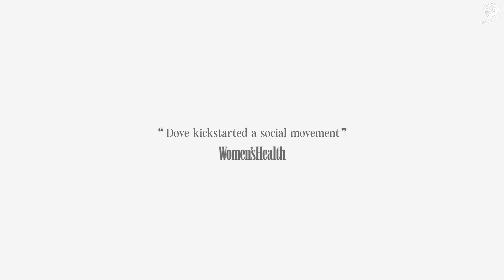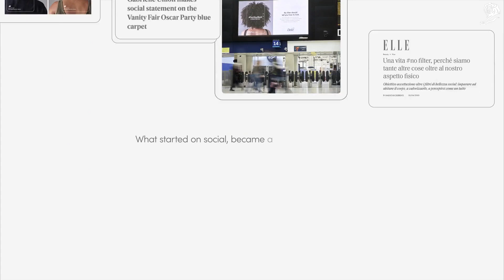Dove - TurnYourBack (Case Study) | 2022 Campaign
1. BACKGROUND

Social media has had face-altering augmented reality filters since 2015. However, most were harmless, adding dog ears or a virtual accessory like a crown. With the advent of generative AI the Bold Glamour filter leapt forward. Bold Glamour used one beauty standard to airbrush a TikTok user's face so much that some called for it to be illegal due to its mental health effect. Thanks to AI, Bold Glamour maintained the effect even with a hand in front of a user's face. This made it impossible to tell if someone was using the filter. While some pointed out the potential harmful side effects to young girls, many more influencers and everyday users used and shared the filter widely. As the creator of the No Digital Distortion movement and Dove Self Esteem Project, Dove needed to respond. And its response needed to be natural to the platform and reach millions.

2. IDEA

Thousands used the Bold Glamour filter, reaching millions in a few days after launch. The filter was so shocking, many tried it to see the effect in action. As more people began to use Bold Glamour, the common response was shock as the generative AI filter worked even with your hand in front of your face. This unlocked our creative idea. The only way for the filter to not distort your face, was for it to not 'see' your face, so we asked people to TurnYourBack. This simple, replicable action made it as easy as a dance challenge or reaction prompt for TikTok users to participate. For a platform that relies on front-facing activity such as dance challenges and comedy, turning your back is thumb stopping.

3. STRATEGY

To promote self-acceptance and encourage everyone to embrace natural beauty, Dove’s strategy was to raise awareness around the harmful effects of digital distortion with younger girls, and the moms they trusted, by:

Partnering with Real People: Dove collaborated with influential, authentic creators to deliver the campaign’s message to reject digital distortion.

Turning the Social Conversation on its Head: TurnYourBack was launched on TikTok, given its popularity amongst young audiences, and where millions had already used the distortion filters.

Using Educational Facts and Insights: TurnYourBack leveraged data on the prevalence of using filters among young girls and the effects on mental health with media to effectively reach the moms they trust.

Leveraging a Foundation of Credibility: For years, Dove has been committed to promoting positive body image and self-acceptance through The Dove Self-Esteem Project, an established platform that gave it license to lead a conversation on the effects of unrealistic filters.

4. EXECUTION

Within 72 hours of Bold Glamour going viral, Dove asked TikTok to TurnYourBack to digital distortion. The execution used 68 influencer partners to shift the conversation many influencers drove. Actor Gabrielle Union's video post showed her using Bold Glamour, talking about how it made her feel and then turning her back. An easily replicable format that allowed every user - influencer or otherwise - to participate and drive the counter trend. Where available, partner influencers used a localised stat to drive home the message. This highlighted the prominence of digital distortion among girls and the impact on self-esteem. Earned media outreach and paid online and out of home media targeting females in our key markets (U.S., UK, Canada, France, Italy, Spain, Brazil, South Africa) supported the launch. To top it off, Union turned her back on the world-famous Vanity Fair Oscars Party red carpet.

5. OUTCOME

Our multi-channel campaign including online, out of home and print, kicked off with 68 influencers including actor Gabrielle Union posting TurnYourBack within days of Bold Glamour going viral. Their posts garnered 54M video views, 567K+ engagements, with an 83% positive sentiment rate. Additional posts with paid amplification doubled that to 1M+. Despite having no out of home media space reserved, 25 megascreens in key locations went live within a week.

TurnYourBack reached 1B+ from 174 pieces of earned coverage including Women's Health, WWD, PopSugar, and Vanity Fair Italia. 71% of these pieces included Dove in the title and 100% included at least one key campaign message.

The campaign also drove leading influencer agency Gleam to condemn the Bold Glamour filter and update its influencer editing policies. TurnYourBack strengthened Dove’s leadership as advocates for real beauty and self-esteem, which increased brand consideration and purchase intent in the UK and US.

Credits:
- Client: Dove (Unilever)
- Advertising Agencies: Ogilvy London and DAVID Madrid
- Production: DAVID Sao Paulo
- Media: Mindshare London
- PR: Ogilvy London
- Countries: United Kingdom and Spain
- Awards: Media Grand Prix at the Cannes Lions 2023